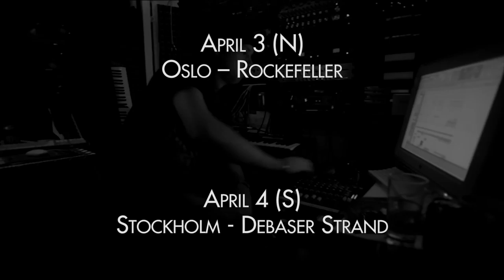Children of Bodom · Am 27.03.2017 im Berliner Astra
Finnlands Metal-Superstars Children of Bodom
Unterwegs mit neuem Album „I Worship Chaos“
Grenzen sprengende Energie zwischen vielen Metal-Genres

Seit zwei Jahrzehnten gehört das Quintett Children of Bodom zu den unermüdlichsten – und nicht zuletzt auch deshalb erfolgreichsten – Acts der finnischen Musikszene. Wenn die Band aus Espoo nicht gerade im Studio ist, um ein neues Album aufzunehmen, befindet sie sich fast ununterbrochen auf Tournee auf der ganzen Welt. Bis auf den afrikanischen Kontinent haben Children of Bodom so ziemlich jedes Land dieses Erdballs bereits mit Konzerten beglückt; dank ihres enormen Arbeitsethos und stets ein neues, aktuelles Album im Gepäck. Seit 1997 erschienen neun Longplayer, von denen acht in die finnischen Top Ten und fünf bis an die Spitze der Charts stiegen. Und auch hierzulande sind Children of Bodom konstant sehr erfolgreich: Seit ihrem 2005er-Album „Are You Dead Yet?“ kletterte jede neue Platte in die Top 20 der deutschen Charts – und dies mit einer höchst angriffslustigen, energetischen Mischung aus Black-, Thrash- und Melodic-Death-Metal.

Als sich 1992 die Formation Inearthed im finnischen Espoo zusammenfand, drückten die drei Gründungsmitglieder Alexi „Wildchild“ Laiho (Gesang, Gitarre), Samuli Miettinen (Bass) und Jaska Raatikainen (Schlagzeug) noch die Schulbank. Zu der Zeit waren sie gerade einmal 13 Jahre alt, aber bereits tief verwurzelt in der in Finnland weitverbreiteten Metal-Kultur. Bis 1997 arbeiteten sie mit wechselnden Zweit-Gitarristen - sowie, nach dem Umzug Miettinens in die USA im Jahr 1995, auch mit wechselnden Bassisten – an der Ausformulierung eines vollkommen eigenen Stils, der sich jeder klassischen Kategorisierung in die zahlreichen Metal-Subgenres entzieht. Ihren ersten Plattenvertrag unterschrieb die Band 1997 bei einem kleinen belgischen Label; nachdem dieser Vertrag allerdings extrem ungünstige Konditionen für die Band beinhaltete und sie nur kurz darauf einen deutlich besseren angeboten bekamen, nutzten sie den Trick einer Umbenennung sowie Umbesetzung, um dieses neue Angebot wahrzunehmen. Children of Bodom waren geboren, und damit auch der Einstieg in eine professionelle Karriere, die sich bis heute durch ein beachtliches Arbeitsethos auszeichnet.

Bereits das noch im gleichen Jahr erschienene Debütalbum „Something Wild“ kletterte in die Top 20 der finnischen Charts. Mit dem zwei Jahre später veröffentlichen „Hatebreeder“ knackte die Band erstmals die Top Ten in Finnland und stieg auch in weiteren Nationen, darunter in Deutschland, in die Hitlisten. Schier endlose Tourneen mehrten ihren Erfolg zusätzlich, und so sprach man schon bald von der neuen finnischen Metal-Sensation. Dank ihres Talents, die jeweilig spezifischen Merkmale vieler Metal-Subgenres miteinander zu verbinden – etwa den gutturalen Gesang des Black-, die kompromisslose Härte des Thrash- sowie die opulenten Keyboard-Flächen des Melodic-Death-Metal – fanden Children of Bodom in den unterschiedlichsten Szenen viele Fans.

Von Album zu Album mehrte sich der Erfolg weltweit. So schafften sie es mit ihrem vierten Album „Hate Crew Deathroll“ (2003) erstmals an die Spitze der finnischen Charts, erreichten mit dem Nachfolger „Are You Dead Yet?“ (2005) ebenfalls zum ersten Mal einen Eintrag in die US-Billboard Charts (wo seither jedes neue Album gute Chartsplätze verzeichnen konnte) und platzierten sich mit dem 2008er-Album „Blooddrunk“ in den Top Ten Deutschlands und in den Top 40 von England. Dabei wurde ihr Stil durch einige Besetzungswechsel sowie durch eine recht schicksalhaft schwere Zeit ihres Frontmanns Alexi Laiho über die Jahre immer härter und kompromissloser.

Ihr aktuelles, neuntes Album „I Worship Chaos“ zeigt Children of Bodom, die heute neben den beiden verbliebenen Gründungsmitgliedern aus Henka Seppälä (Bass), Daniel Freyberg (Rhythmusgitarre) und Janne Wirman (Keyboards) bestehen, von einer bestechend souveränen, in jedem Moment aber ebenso frischen und stets herausfordernden Seite. Damit setzt sich fort, was für diese Band schon immer galt: Man lässt sich nicht beirren und macht einfach weiterhin diese mitreißende, Grenzen sprengende Metal-Musik.